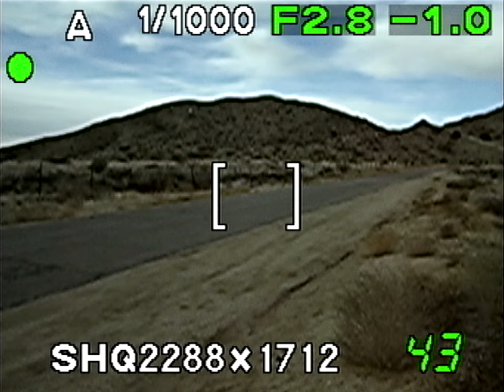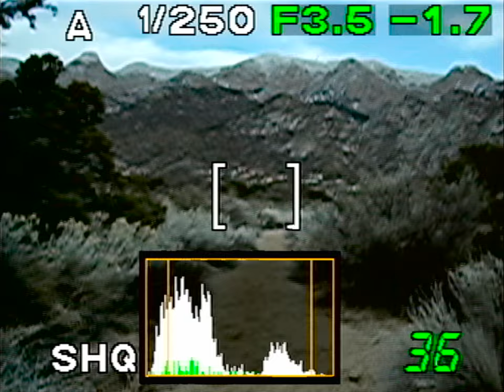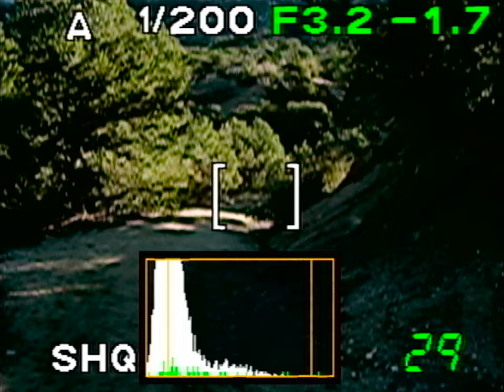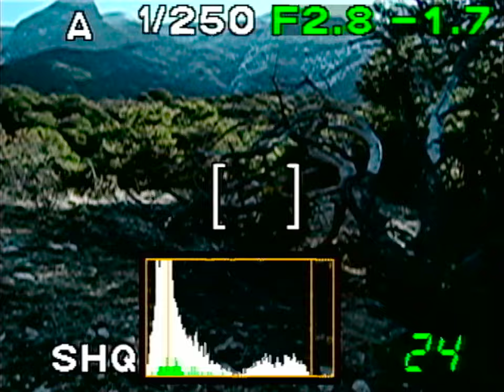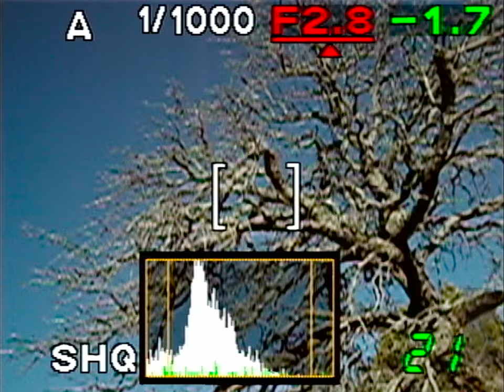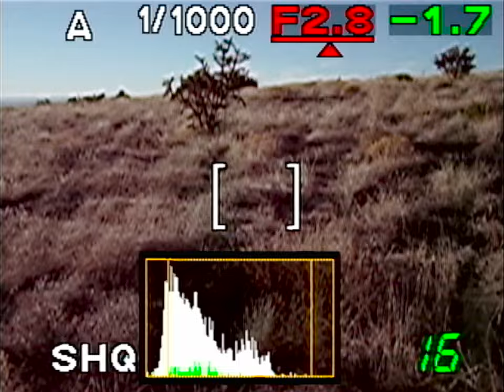The Beauty & Mediocrity of Early Digital Cameras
I've decided to shoot some photos with an Olympus C-750, a consumer digital camera released in 2003, and blather on about whatever happens to be on my mind. Yessir, I believe that's what I'm going to do.

CHAPTERS:
0:00 Intro to Olympus C-750
1:26 Using the Camera
2:00 Story about my mom
3:21 What to do with Old Cameras
4:34 Time Capsule
5:21 Recommendations
5:41 Original Price
5:58 Accessories
6:30 Batteries
7:01 Recommendations, Again
7:49 Pro vs Amateur Photography
9:43 Photography Horror Stories
11:39 Customers / Clients
12:01 Wrap-up

Video: GoPro, Olympus C-750 into Ninja V
Stills: Olympus C-750

Music (for better or for worse) written / recorded by me